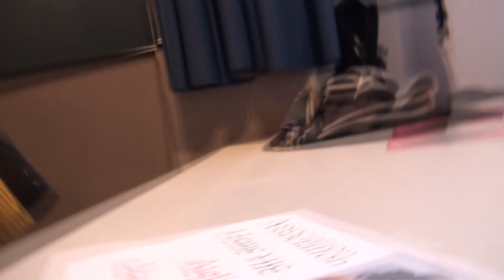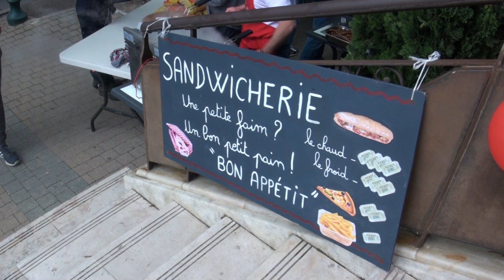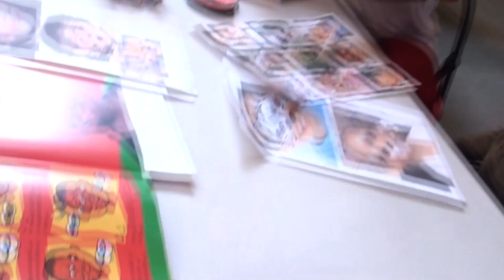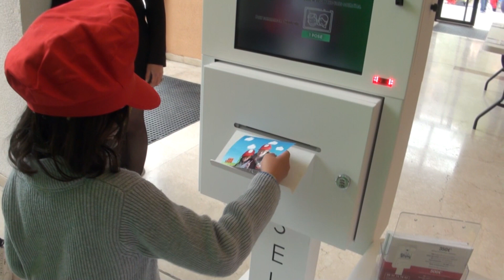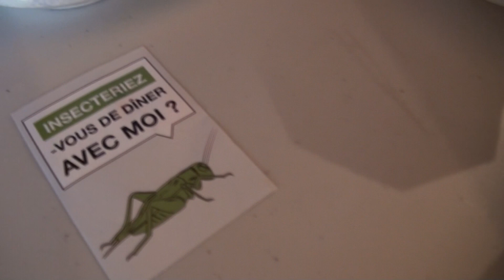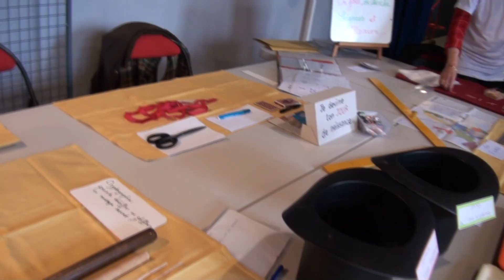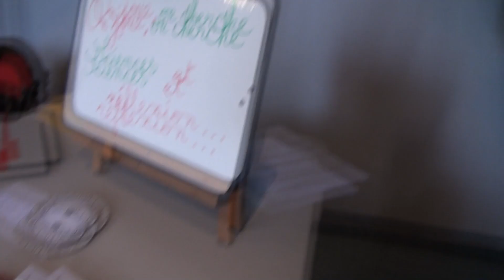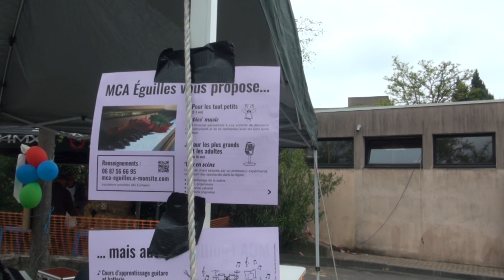fete des enfants eguilles3